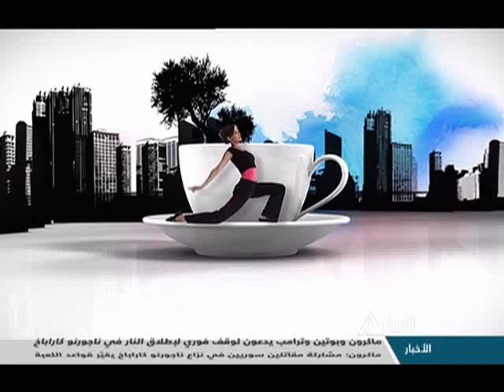هذا الصباح 2-10-2020 - عبد الله منتصر - الفائز بالمركز الأول للنشاط الصيفى في العزف الموسيقى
لياقتك "تمارين لتحسين التوازن"
جولة الصباح
قراءة فى صحافة الجمعة
السيسي يوجه بتطوير"النقل البحرى"لتحقيق أصى عائد اقتصادى وتجارى
م. محمد شيرين النجار - اسشتارى دولي للنقل البحرى
طالب يفوز بالمركز الأول للعزف الموسيقى في مسابقة وزارة التعليم لصيف 2020
عبد الله منتصر - الفائز بالمركز الأول للنشاط الصيفى في العزف الموسيقى